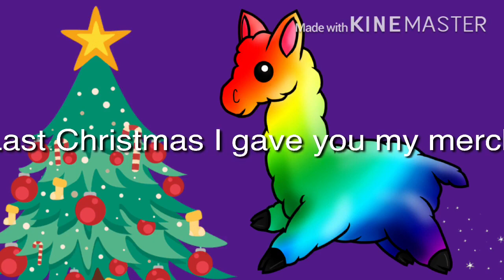LLAMA CHRISTMAS - NEW SONG